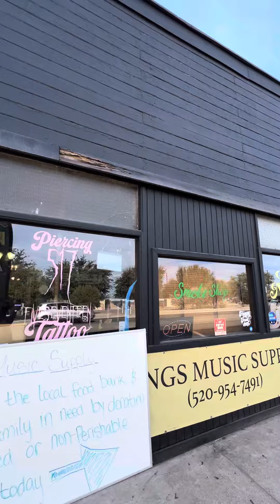196 E 4th St & 108-158 S Huachuca St Exterior